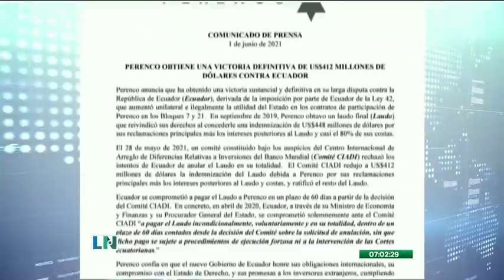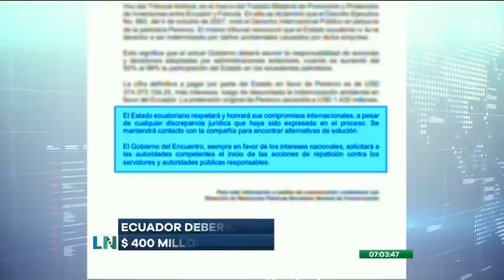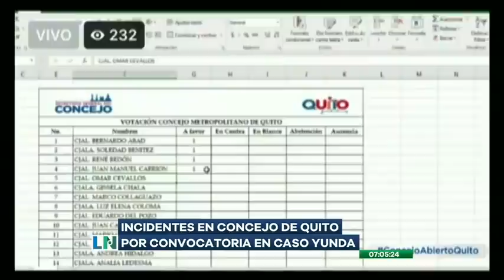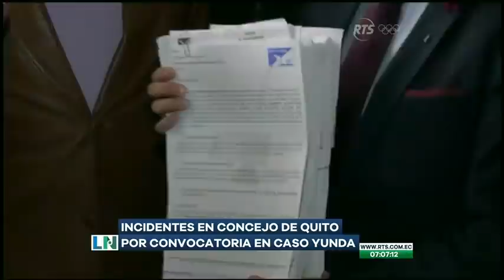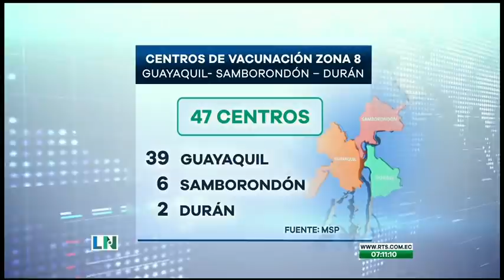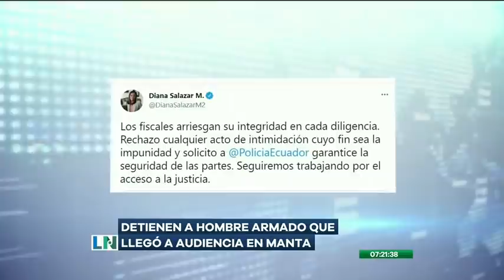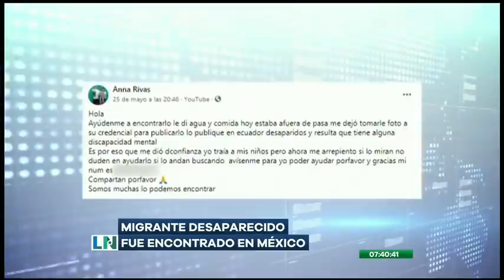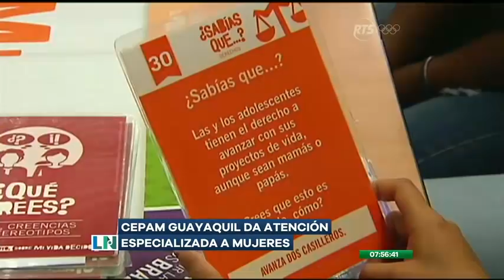La Noticia Primera Emisión: Programa del 2 de Junio de 2021